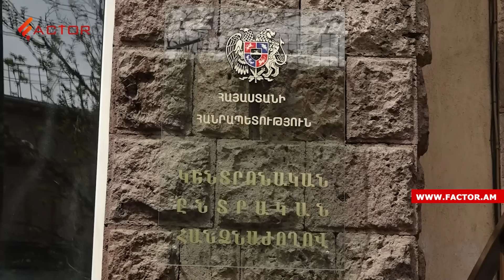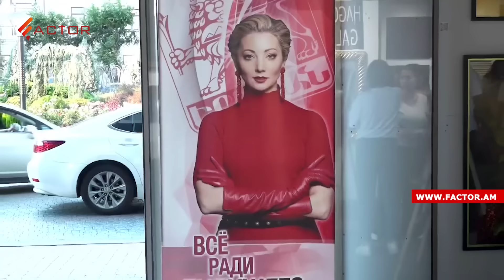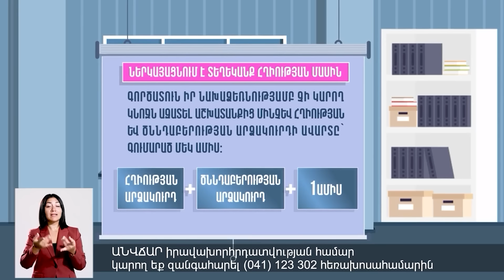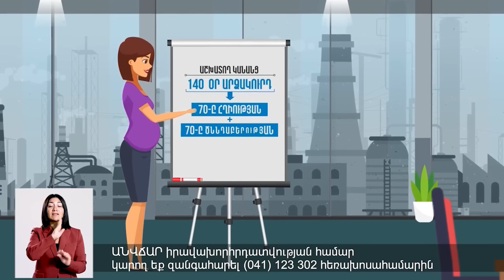Քաղաքապետի պաշտոնի համար թեժ պայքարը սկսված է. 14 ուժերը գլխավորող հայտնի և անհայտ դեմքերը